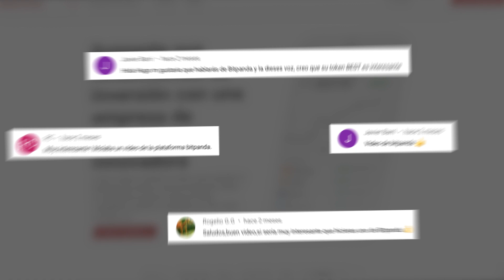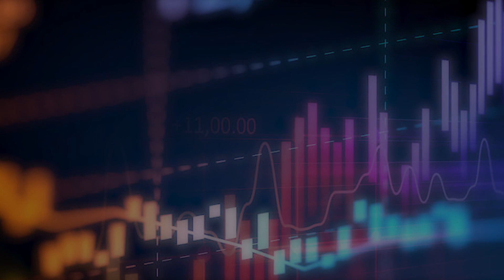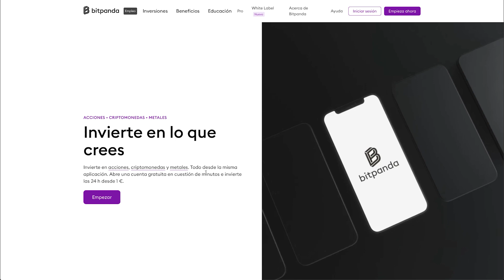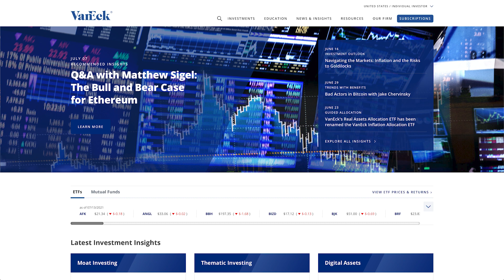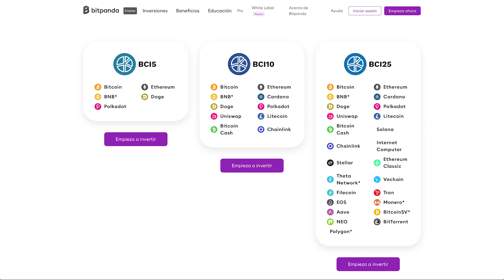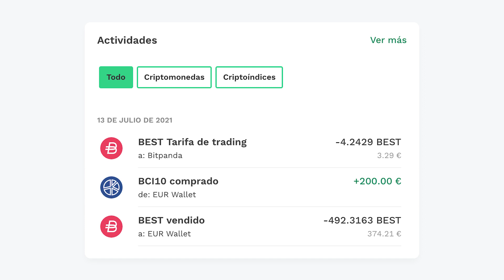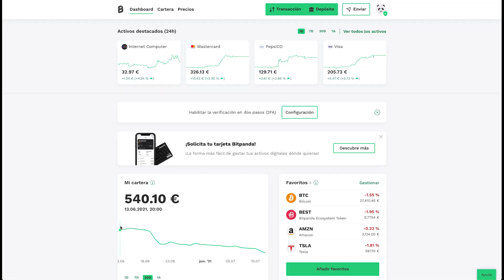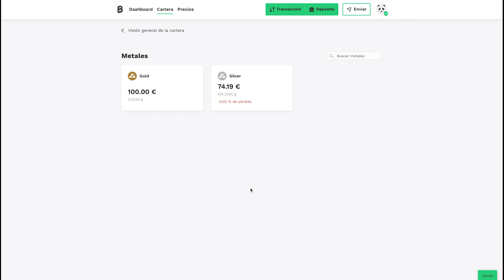👉 ¡¡AUMENTA TUS BENEFICIOS CON LA INVERSIÓN PASIVA!! (Menos Tiempo, Mejores Resultados) ✅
Si ya llevas un tiempo siguiendo el canal seguramente sabrás que la InversiónPasiva o Gestión Pasiva a largo plazo es una de mis estrategias favoritas de Inversión por el poco tiempo que requiere y por los resultados que se pueden conseguir.

En el video de hoy vuelvo a sacar la lupa, esta vez para analizar a fondo la plataforma de Inversión en Criptomonedas Bitpanda, sus Fondos Indexados del Top5,10 y 25 de Criptomonedas, el plan de ahorro e Inversión automatizada, y por último vamos a comprar alguno de los fondos que tienen para poder ver su comportamiento y como son de rentables.

00:00 Intro
01:33 Inversión Pasiva
03:30 ¿Qué es Bitpanda?
04:32 Fondos Indexados
07:10 Cómo Invertir
09:30 Ahorros Automatizados
11:42 Cierre